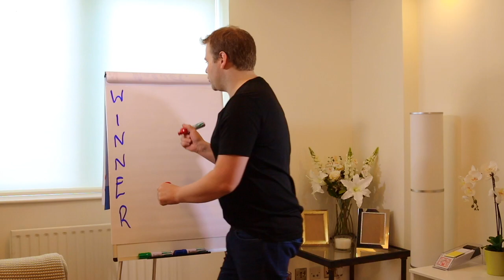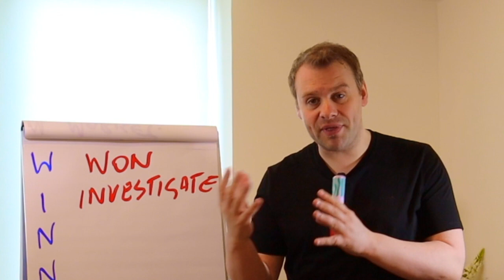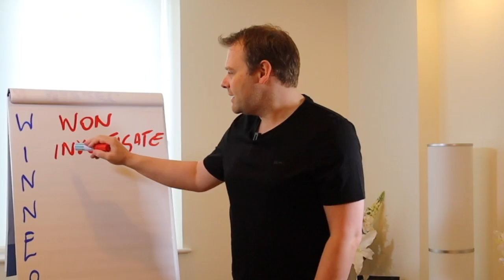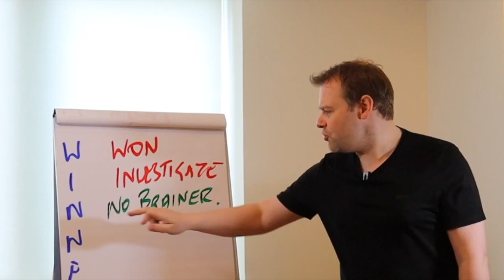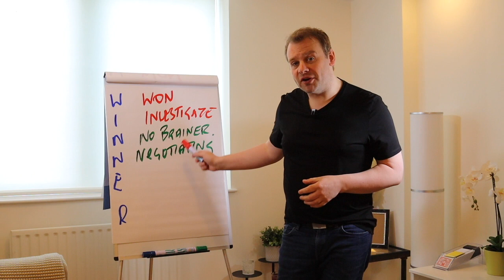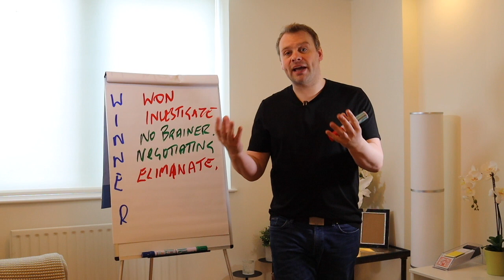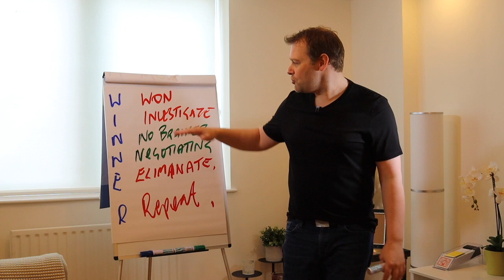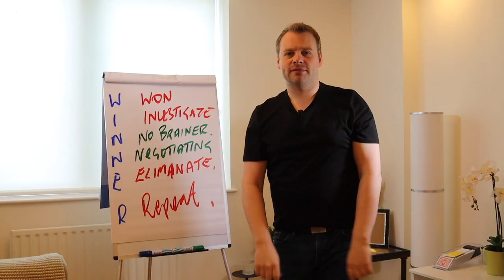🤑 HOW TO WIN AT SALES! 🤑 THE "NO-LOSE" SALES SYSTEM FOR MAKING MONEY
Business is all about selling... and if you're not selling, you aren't making money. To a lot of people, sales is a dirty world but everyday you're selling yourself and should be selling you product and your idea. In this video I'm going to teach you how you can win every time in this sales game, that's not to say you will sell to every prospect you meet, more, put forward your best opportunity to connect and sell to as many customers as possible.

📖 Russell's book mentioned in the video

FOLLOW ME